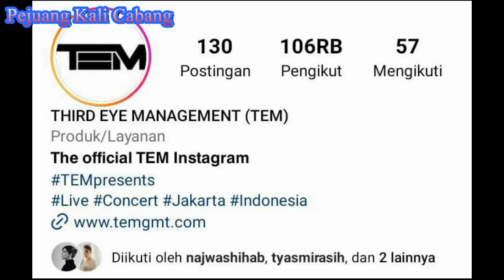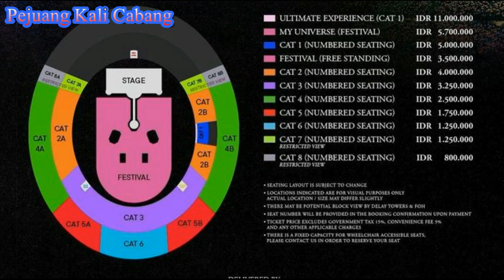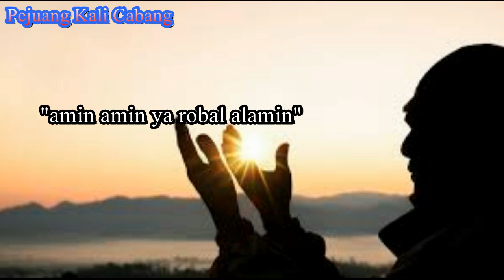ini sosok di balik konser ColdPlay di Jakarta dan deretan Publik figur yang hadir di GBK jakarta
“Assalamualaikum warohmatulohi wabarokatuh

Hai gaeis,
Ini Sosok di Balik Konser ColdPlay dan deretan Pablik Figur yang datang di acara Konser ColdPlay di Jakarta - Indonesia
Penggemar akhirnya dimanjakan dengan kedatangan Coldplay di Indonesia.
Ya, konser Coldplay di Jakarta telah dinantikan oleh para penggemar sejak band ini terbentuk pada 1997 silam
Diketahui, konser Coldplay kali ini adalah penampilan perdana Chris Marin cs di Indonesia.
Di balik euforia itu, ternyata ada sosok yang berusaha memboyong Coldplay ke Indonesia.
Setelah sulitnya mendatangkan Coldplay untuk menggelar konser perdana di Indonesia, tentu banyak pertanyaan tentang siapa orang di balik keberhasilan membujuk Chris Martin dan kawan-kawan.
Diketahui, Coldplay adalah salah satu band yang menaruh perhatian khusus terhadap isu lingkungan.Isu lingkungan ini pula yang menjadikan Coldplay mempertimbangkan untuk tampil di suatu negara, apakah kebijakannya ramah terhadap lingkungan atau tidak.
PK Entertainment dan Third Eye Management adalah dua promotor yang menjadi penyelenggara konser Coldplay di Indonesia.
Pertanyaan selanjutnya, siapa sosok di balik keberhasilan dua promotor tadi mendatangkan Coldplay ke Indonesia?
Keberhasilan itu berhasil dicapai oleh sosok Samantha Tzovolos.
Hal ini diungkapkan oleh pihak Third Eye Management.
"Ini dia Samantha yang bawa Coldplay ke Jakarta," tulis Third Eye Management dalam keterangan unggahan di akun Instagram-nya,.
Menurut Third Eye Management, kerja keras Samantha Tzovolos dan kawan-kawan mendatangkan Coldplay tak cukup setahun dua tahun, melainkan dua dekade lamanya.
"Setelah 20 tahun menunggu, akhirnya Coldplay main ke Jakarta," tambah keterangan unggahan Third Eye Management.
Adapun, Samantha Tzovolos adalah orang yang berpengalaman sebagai promotor kelas kakap.
Samantha Tzovolos sudah malang melintang di dunia perkonseran internasional.
Samantha Tzovolos adalah CEO Third Eye Management atau TEM, sebuah perusahaan hiburan live independen yang berbasis di Jakarta.
Samantha Tzovolos sebelumnya juga adalah sosok di balik nama-nama besar yang menggelar pertunjukan di Indonesia.
Nama-nama tersebut ialah
Sting,
Michael Buble,
Ariana Grande,
the Chainsmokers,
Backstreet Boys,
Guns N' Roses,
dan John Mayer.
Samantha Tzovolos juga merupakan Managing Director Eventim Live Asia (ELA) untuk Singapura, sebuah usaha yang diluncurkan pada Juli 2021 oleh perusahaan hiburan global CTS Eventim.
Samantha Tzovolos juga jadi aktor yang terlibat dalam penyelenggaraan acara di Singapura dan tempat lain di Asia, untuk nama-nama seperti :
Justin Bieber, dan Foo Fighters.
Adapun, Stadion Utama GBK Jakarta telah menjadi venue sekaligus saksi konser perdana Coldplay di Indonesia.
Konser Coldplay di Jakarta sendiri merupakan bagian dari tur konser bertajuk Coldplay Music of the Spheres Wolrd Tour 2023.
Dengan Harga tiket mulai dari Rp 800.000 untuk kategori  8 (numbered seating) sampai dengan Rp 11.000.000 untuk Kategori 1 (Ultimate Experience)
Terpantau juga deretan Pablik figur yang datang ke konser Coldplay tersebut seperti,
Najwa Sihab, seorang presenter, jurnalis, aktris, feminis, dan aktivis
Denny Wahyudi, atau yang dikenal sebagai Denny Cagur, pemeran, pelawak, presenter, penyanyi dan kini menjadi seorang politikus.
Muhammad Ibrahim, yang dikenal sebagai Baim Wong, pemeran, kreator konten, pengusaha, dan penulis Indonesia keturunan Tionghoa, Dan masih banyak lagi,
Jadi itulah di balik pro dan kontra atas terselenggaranya konser Coldplay di jakarta ya Gaeis, akhirnya konser tersebut sudah berjalan dan terlaksana dengan aman.
PKC ucapkan semoga kita semua di Sehatkan Bandanya, Di lancarkan Rezekinya serta di mudahkan urusannya, amin amin ya robal alamin
Atas support dan dukungannya Pkc ucapkan terima kasih

Salam Hormat
Pejuang Kali Cabang
“wassalam”